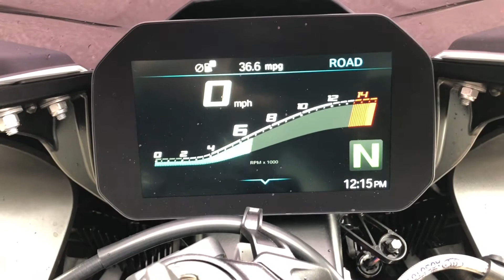2020 bmw S 1000 RR M Sport. Walkaround with engine sound. Only 844 miles. For Sale.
Fantastic low mileage example of the BMW flagship sports
machine in M-Sport guise with it full host of electronic
rider aids, carbon fibre wheels, shift-cam engine.
Massive saving over new.

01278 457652 to arrange a viewing, test ride or for more
details.